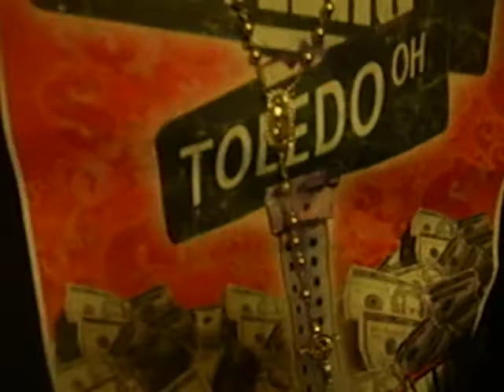MTVEE DANJARUSS INTERVIEWS DRE P. AND PIMPN KEN CRIBS ON MTVEE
THESE BOYS ARE NUTS VH1 DRE P. AND PIMPN KEN IN NEW YORK  WITH YOUR HOST DANJARUSS